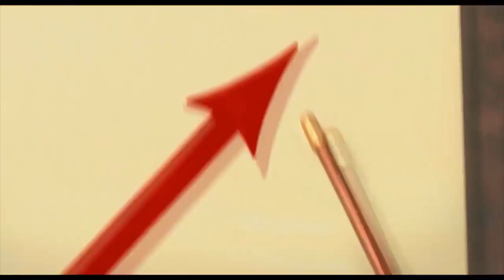The Lorax - Biggering Music Video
The Lorax's cut song, "Biggering" is amazing. This is a very different video from the ones that I usually make, but I only recently discovered that this song existed and I immediately fell in love with it when I first heard it. It's an absolute masterpiece and a real shame that it was cut from the final movie. Knowing that, I decided to go ahead and try to fit it in myself. I hope you'll find this video somewhat enjoyable. Even if not, the music is still phenomenal!

Biggering (Original Demo) · The 88 · The Lorax Singers
Dr. Seuss' The Lorax - Original Songs From The Motion Picture
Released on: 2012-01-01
Producer: John Powell
Composer: John Powell
Author: Cinco Paul